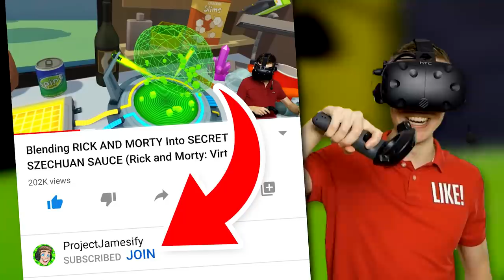Summoning GIANT SPIDERMAN In VR CAT SIMULATOR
Today we are back as a kitty in Virtual Reality and this time we are going to summon Giant Spiderman in Catify VR!